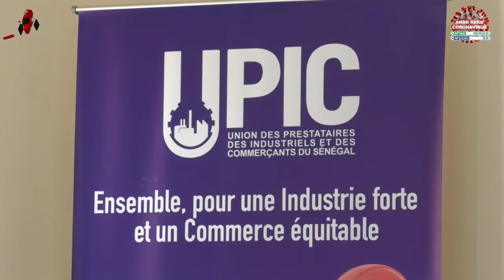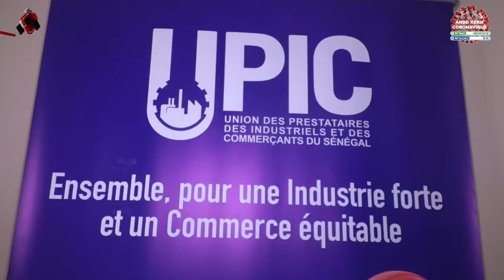LANCEMENT DU NOUVEAU SITE DE L'UPIC L'UNION DES PRESTATAIRES, INDUSTRIELS ET COMMERÇANTS DU .....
LANCEMENT DU NOUVEAU SITE DE L'UPIC :
L'UNION DES PRESTATAIRES, INDUSTRIELS ET COMMERÇANTS DU SÉNÉGAL SE RAPPROCHE DE SA CIBLE